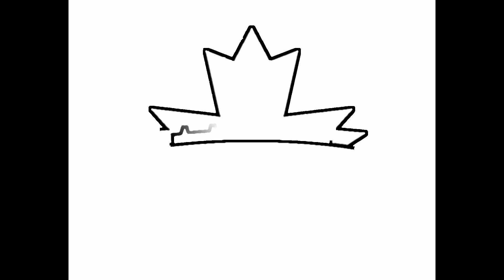Scimitar 110 Cold Night Flying FPV -20c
Capital FPV Mini Quads

Blade Scimitar 110mm
All stock tune betaflight 3.5.4
3s 450 75c tattu lipo